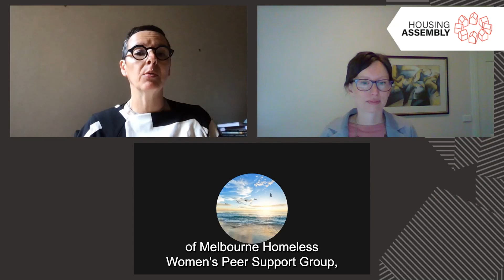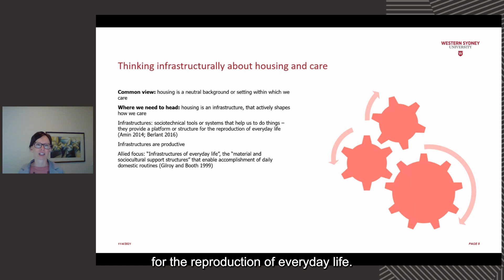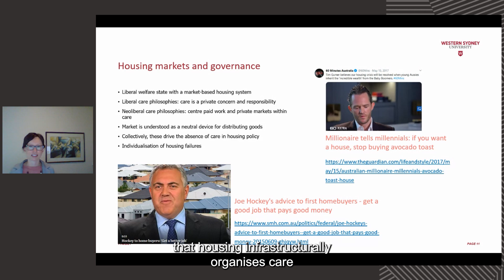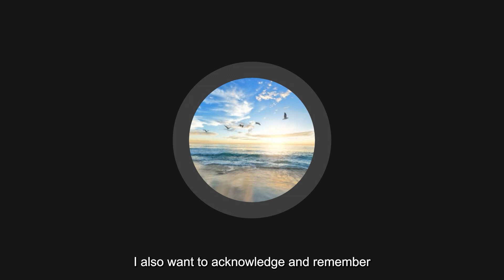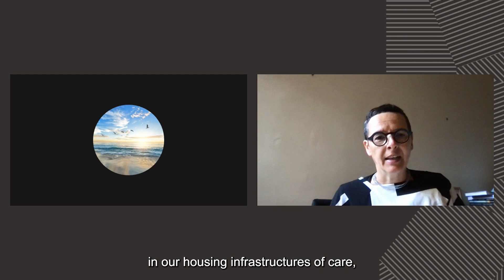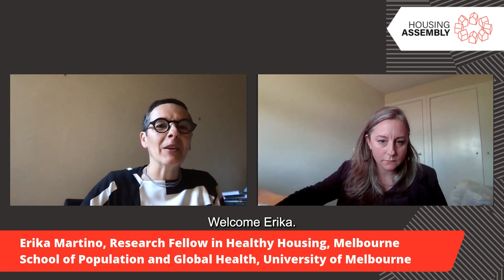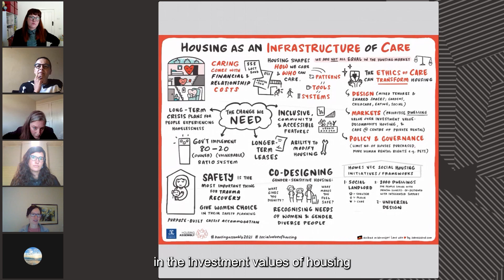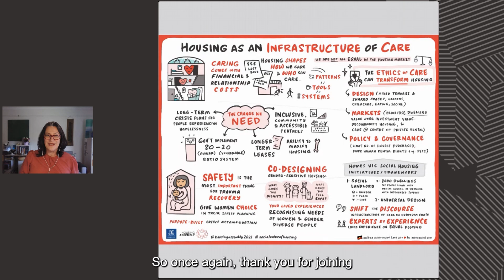ousing as an Infrastructure of Care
The 2021 Housing Assembly: Creating Socially Valuable Housing

Housing as an Infrastructure of Care

Moderator:
Hélène Frichot - Director, Bachelor of Design and Professor of Architecture and Philosophy at University of Melbourne

Keynote:
Emma Power - Senior Fellow, Institute for Culture and Society at Western Sydney University

Panellists:
Cina - Founder and Facilitator of Melbourne Homeless Women's Peer Support Group

Nicole Kalms – Associate Professor, Department of Design and Founding Director of the Monash University XYX Lab

Claire Stacey – Manager, Social Housing Reform at Homes Victoria

Erika Martino - Research Fellow in Healthy Housing, Melbourne School of Population and Global Health, University of Melbourne